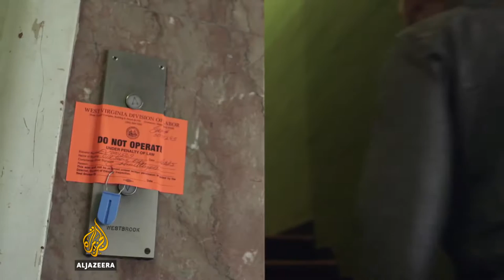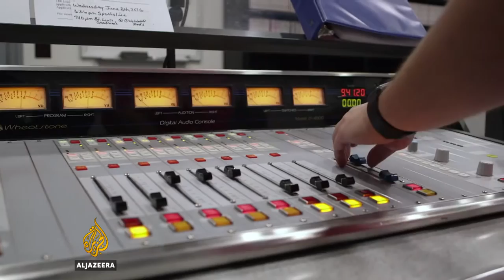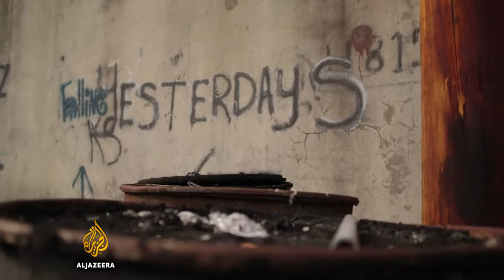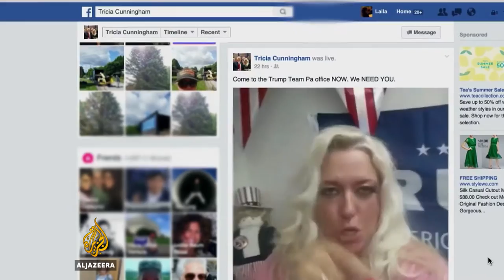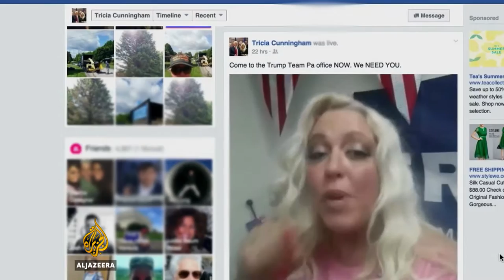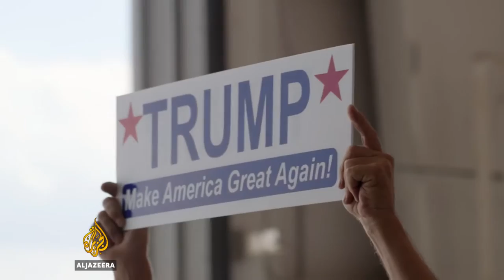The Rise of Trump Fault Lines